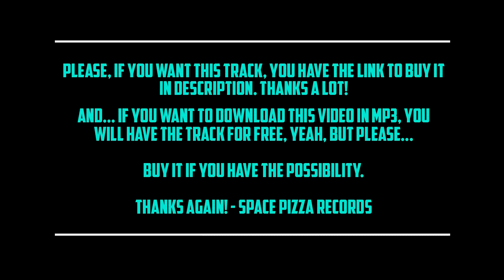VIDEOCLIP | MIAU - Wreck Up (SPACE PIZZA RECORDS)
DOWNLOAD